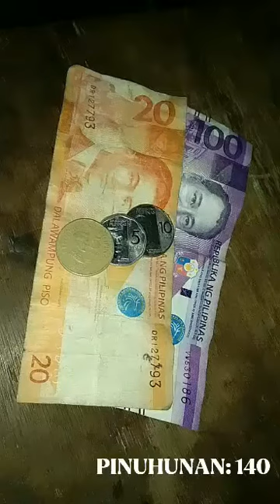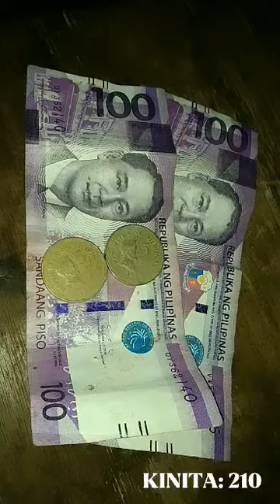Lumpiang Toge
Makabagong Burgis

Title: Lumpiang toge.

Section: kamagong

Members:
Sofia Nicole Dela Cruz
Andrea De vera
Catleya Delosreyes
Anna Daniella Dela Vega
Gianna Carlobos
Joana Cuizon